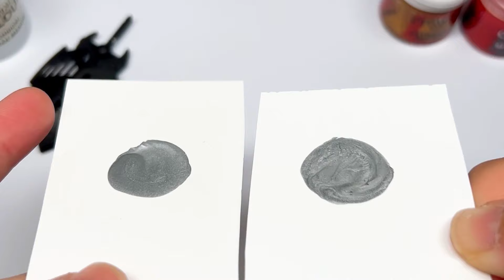【ガンプラ】〇〇があれば失敗しない！筆塗り塗装「メタリックカラー」基本〜応用徹底解説【シタデルカラー金属色編：プロペインター直伝の奥義伝承！初心者必見プラモデル塗装講座】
[せなすけ自己紹介]
大阪出身のYouTuber・プロペインター・シンガーソングライター・クリエイター。
2017年11月発売号の模型誌「月刊ホビージャパン」でプロペインター・プロモデラー・ライターとしてデビュー後、模型誌を中心に作例を制作、記事を執筆。ウォーハンマーやシタデルカラーでお馴染みのゲームズワークショップ国内初の公式ガイドブック「シタデルカラーの教科書」を共同監修、作例の制作と執筆を担当。模型イベントや専門学校での講師も務める。
静岡ホビーショーやホビージャパン半世紀祭り、ボークスなどの大型模型店でのイベントで塗装実演や講演、AbemaTV「声優と夜遊び」などのメディアにも講師として出演。YouTubeでも活動を始め、現在はYouTubeチャンネル「せなすけチャンネル」の登録者11万人以上まで成長し、サブチャンネルでも幅広く動画を発信している。
YouTubeチャンネル「せなすけのうたチャンネル」ではシンガー・ソングクリエイターの活動を発信しており、歌・作詞・作曲・トラックメイク・撮影・編集など「全て自身で制作したオリジナル楽曲」を公開。楽曲はダウンロード、サブスク配信で発信している。

I'm japanese professional painter.I paint plastic models such as Gunpla and Warhammer with a brush.I'm writing articles for the Japanese model magazine "Hobby Japan" and the official guidebook "Citadel Colour Textbook".
I am a special lecturer at a vocational school and demonstrate at an event.

・Instagramアカウント：senasukepainter　senasuke.song

「直筆サイン入りせなすけミュージックカード」やオリジナルグッズも販売中！

●各配信ストアでオリジナル楽曲ダウンロード＆ストリーミングで配信中！

●オリジナル曲のミュージックビデオをYouTubeで配信中！
歌・作詞・作曲・編曲・トラックメイク・撮影・編集全てせなすけ制作。

●[せなすけ×ゲームズワークショップ]の共同製作！シタデルカラーで筆塗りを始めるための公式ガイドブック【シタデルカラーの教科書(新紀元社)】好評発売中！

●せなすけとオーロックスが共同製作！最強のニッパーが２種類登場。

・最強品質と究極の切れ味を妥協なく徹底追求。ニッパーの最高峰モデル！
せなすけ×aurochs 【せなすけコラボ】超・極薄刃ニッパー(せなすけブルー)
・リーズナブルな価格と最高の切れ味、そして耐久性を兼ね備えたモデル！
せなすけ×aurochs 【せなすけコラボ】極薄刃ニッパー

●ウォーハンマー・シタデルカラー全色販売している、せなすけオススメのお店【ひがっちゲームズ】通販サイト

●「限定動画・生配信＆投稿」も見られて、過去の「生配信のアーカイブ」も見られる！
「限定チャットルーム」やメンバーだけが使える「スタンプ」もあるよ♪
メンバーシップ【チームせなすけ】に参加しよう！こちらのリンクから今すぐ登録↓

・メンバーシップ限定チャットルームはこちら（せなすけも遊びに行きます！）
・メンバーシップ特典！過去の生配信のアーカイブはこちらの再生リスト！

 ●チャットやコメントを書き込むことで、私や皆さんにメッセージを伝えることができます。初めての方もご遠慮なくどんどん参加してみてください！
（以下の[注意事項]をご確認ください。お守りいただけない場合または私のチャンネルに不適切であると判断した場合、タイムアウト(5分書き込み不可)や非表示(ブロック)とさせていただくことがございます。【こちらのルールはメンバーシップ内でも同様です。】

※チャット・コメント欄は、せなすけの動画を楽しんでいただくための「誰でもご覧いただけるオープンな場」です。動画と関係のない話や雑談をするための場ではありません。子供〜大人、男性も女性も関係なくご覧になられることを考慮してコメントしてください。

・動画やせなすけに全く関係しない内容のコメント
・配信者や視聴者の方に対する悪口や気分を害するコメントやモラルに反するコメント
・場を乱すようなコメント
・特定のYouTuberだと判断できるアカウントでのコメントやチャット(宣伝行為に当たります)
・チャット欄を一部の方しか楽しめない「閉鎖的」な環境にする可能性のあるコメント
・他のチャンネルへ誘導しているまたは結果として他のチャンネルの宣伝となる可能性があると判断した行動や発言、当チャンネルを妨害しているとこちらが判断した行動や発言
・その他不適切だと判断したコメント

などは全て削除させていただき、場合によっては対象の参加者のタイムアウト(5分チャット参加不可)や非表示(チャット書き込み不可)設定とさせていただく場合もあります。ご了承ください。【こちらのルールはメンバーシップ内でも同様です。】

【aurochs】充電式エアブラシ AERO CROSS エアロクロス ver.3.5

【aurochs】充電式ミニルーター

【aurochs】造形ツール スパチュラセット

【aurochs】超 極薄刃ニッパー

【aurochs】極削り鉄ヤスリ